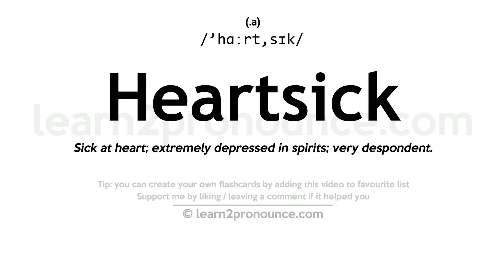Pronunciation of Heartsick | Definition of Heartsick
Heartsick pronunciation | How to pronounce Heartsick in English?
/`hɑːrt,sɪk/
Meaning of Heartsick | What is Heartsick?
(1) (a.) Sick at heart; extremely depressed in spirits; very despondent.
What is Heartsick | Heartsick meaning and definition?